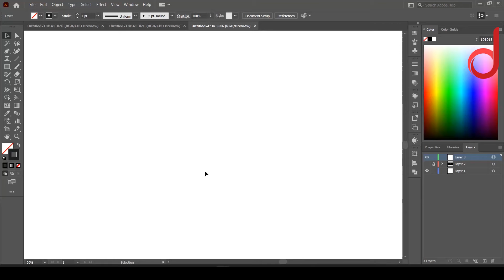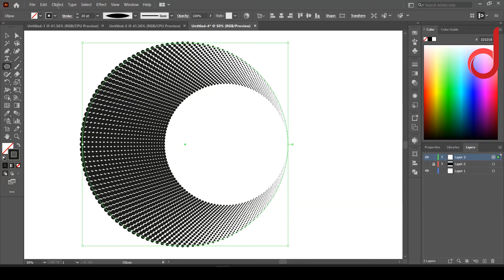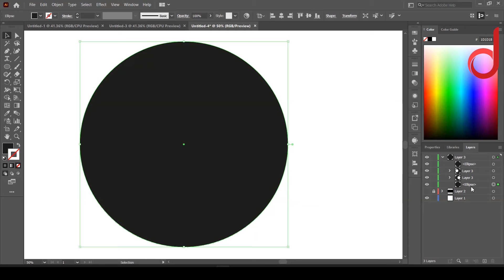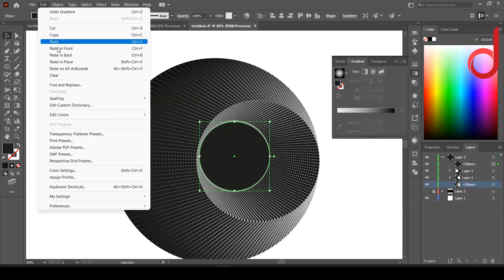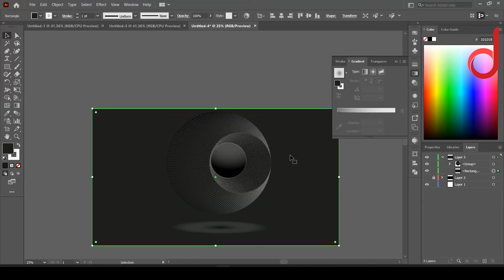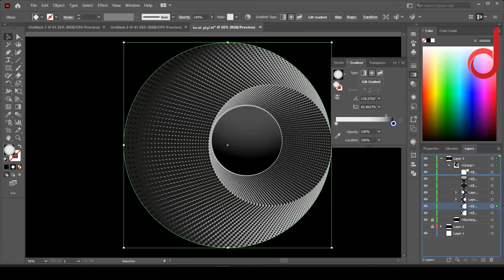create logo in illustrator by circle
In this video I will show you an easy way How to create logo by circle in illustrator
adobe illustrator
adobe
graphic design
create text in illustrator
 how to create text in illustrator
logo
design
Typography Design
pattern
how to create pattern in illustrator
create pattern in illustrator